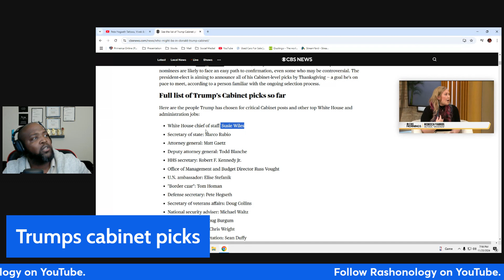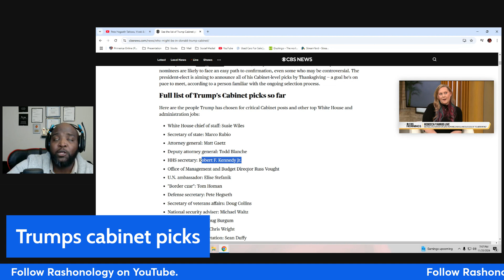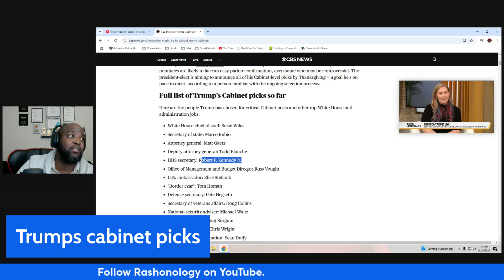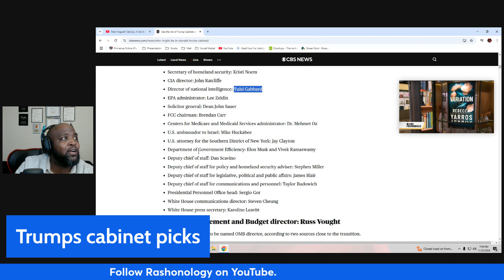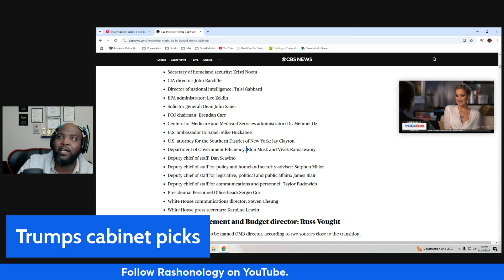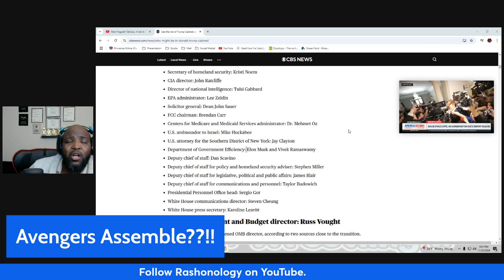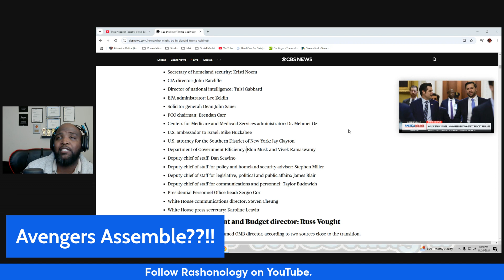Is President elect Donald Trump assembling the Avengers?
Welcome to Rashonology, your ultimate destination for a diverse and engaging look at the world around us! On this channel, we dive deep into everything that makes life exciting and meaningful. From the latest in entertainment and sports to lifestyle tips, money management, politics, and health, we've got it all covered.

Join me as we explore thought-provoking discussions, expert insights, and practical advice on living your best life in today's fast-paced world. Whether you're looking to stay updated on trending topics, make smarter financial choices, or get motivated to lead a healthier lifestyle, Rashonology is here for you.

Let's navigate through life together, one video at a time! 💥